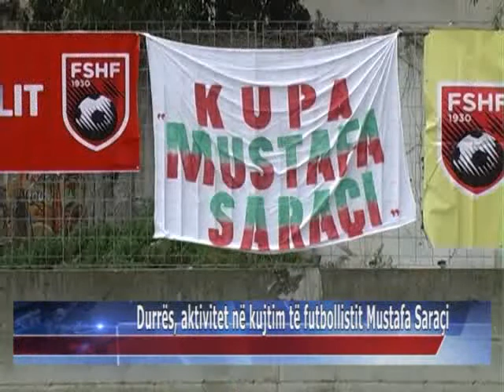01 02 2015 Durrës, aktivitet në kujtim të futbollistit Mustafa Saraçi